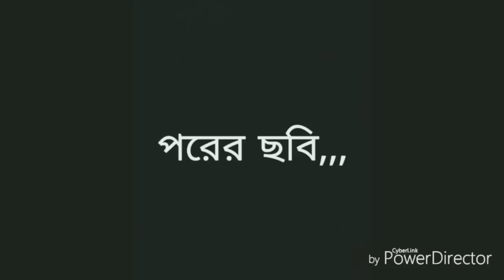Modeling এর কপালে খামচাই | কে বলেছে মেয়েদের বুদ্ধি নেই | bengali funny video ft. Mrinmoy das